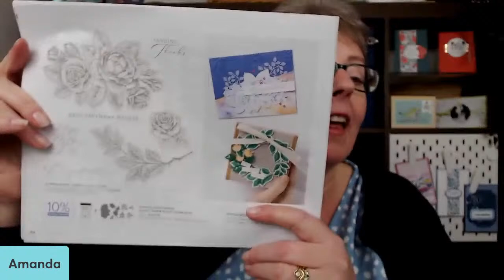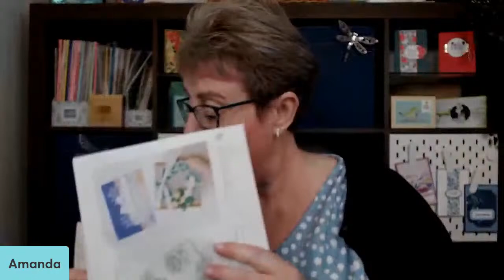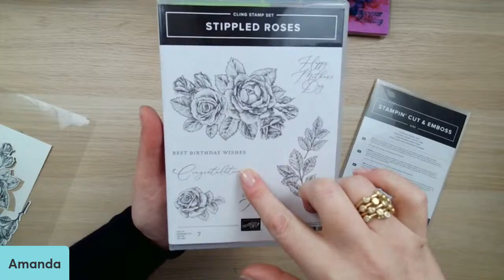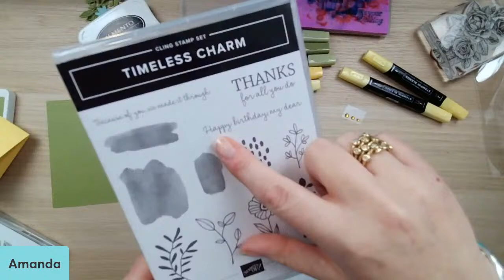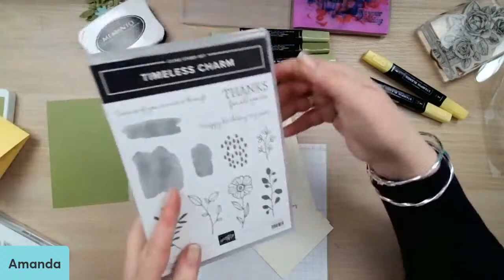Craft and Chat : Stippled Roses Birthday cards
Join Amanda and your crafty friends for this weeks Craft and Chat.  Another new amazing bundle Stippled Roses that has a co-ordinating paper for FREE during sale-a-bration.  The fact that it was a roses stamp set meant it was automatically on my list, and I was absolutely going to make a yellow version.  Yellow roses are my favourite flowers, hands down, followed by Lavender and Freesias.

The Stippled Roses bundle, has great images and sentiments and I love dies that work independently of the stamps, the second card I made was all dies, along with the co-ordinating freebie paper.  Those dies are very versatile.

• Softly Stippled 12" X 12" (30.5 X 30.5 Cm) Designer Series Paper [162975]

🛒 To shop Stampin' Up!